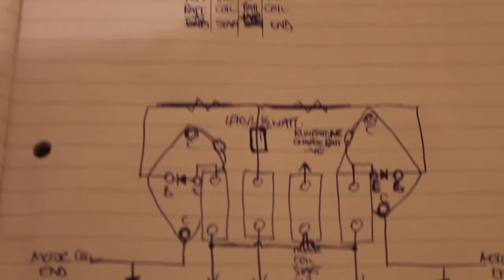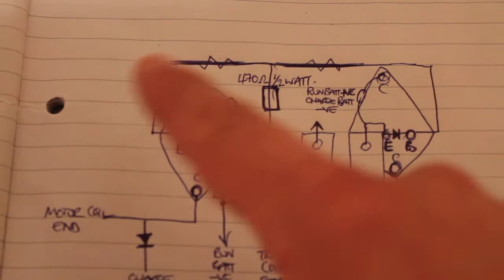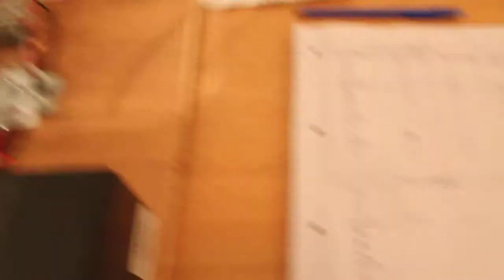Newborn Bedini Energizer 2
Ok, so a little bit more explanation of the setup. I also realized that the reason the charge voltage was dropping was because the run batt. was dropping quickly too! I hooked it up to 12VDC power supply and the charge voltage continued to rise. for the next 30 mins I had it running!

Take Care and Good Luck to us All!